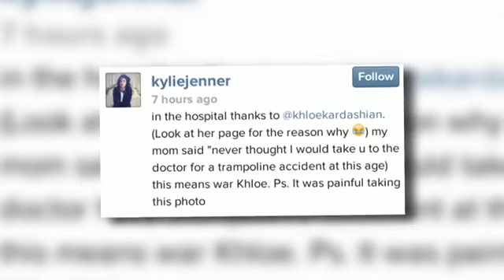Kylie Jenner Rushed To Hospital In Trampoline Accident Video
Khloe Kardashian shares Instagram snaps of her trampoline antics which land Kylie Jenner in hospital with a back injury.